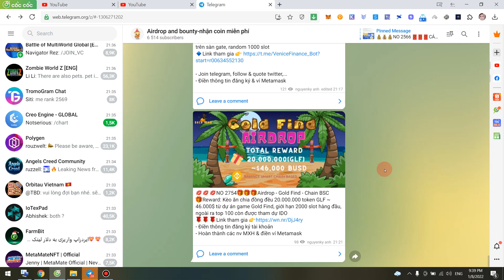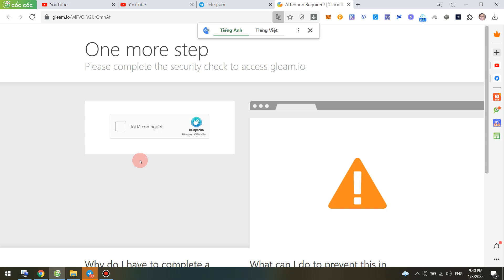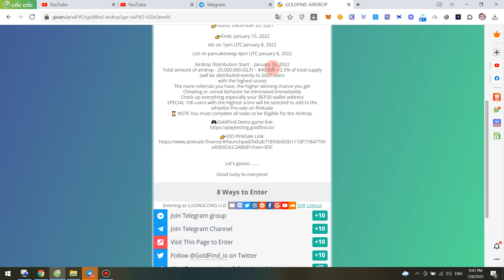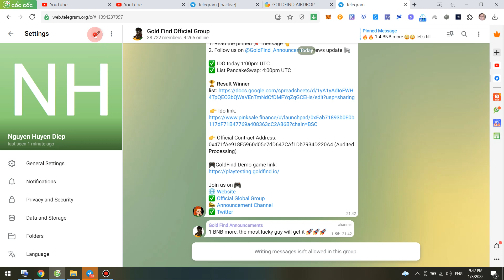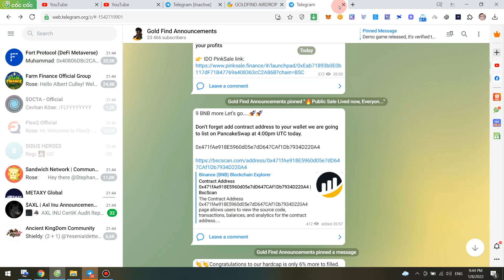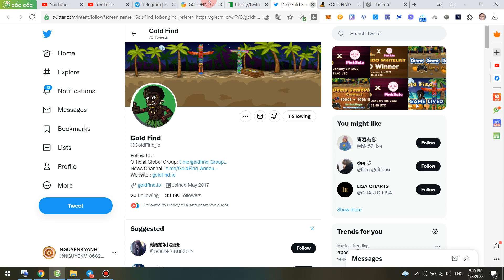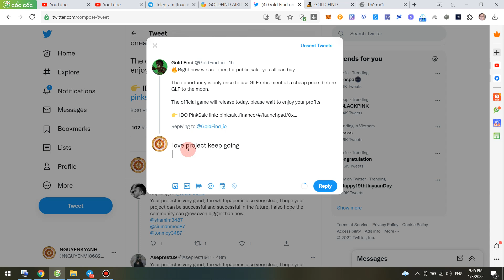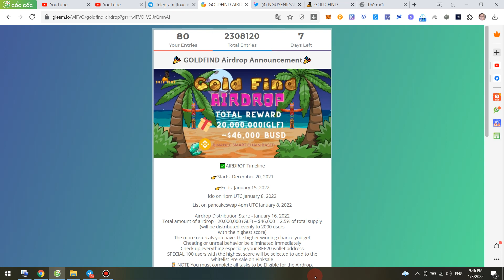Kèo Hot Nhất Hôm Nay-Free 20.000.000 token GLF ~ 46.000$ từ dự án game Gold Find, giới hạn 2000 slot